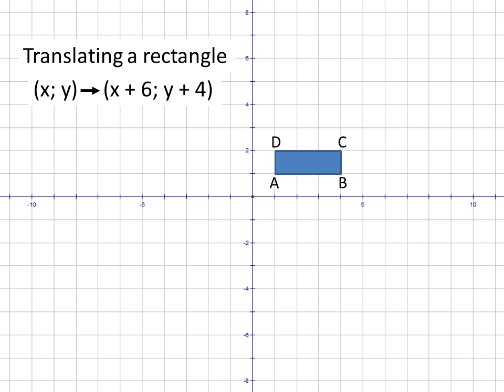Translating a rectangle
Transformations Mathematics